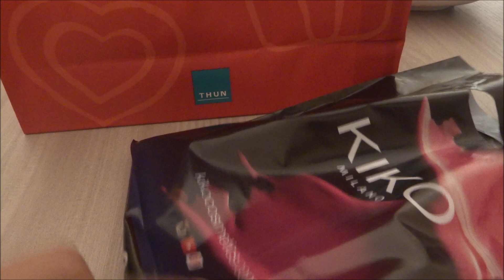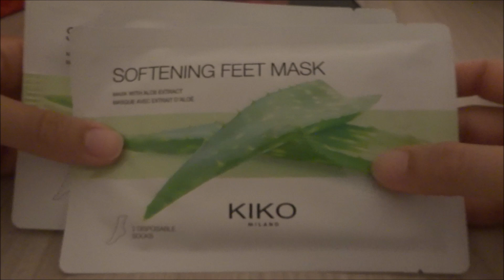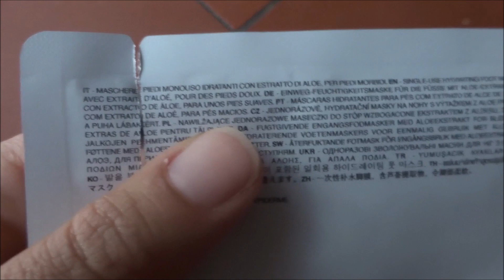VLOG || Mattinata casalinga, pulizie e shopping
Benvenuti in questo nuovo Vlog!
Attivate la campanellina se non volete perdere i prossimi video.
Buone vacanze e a presto!
Un bacione.